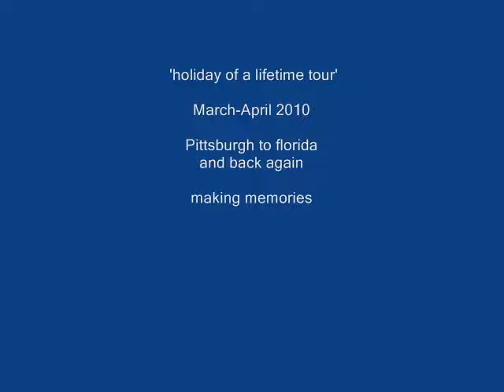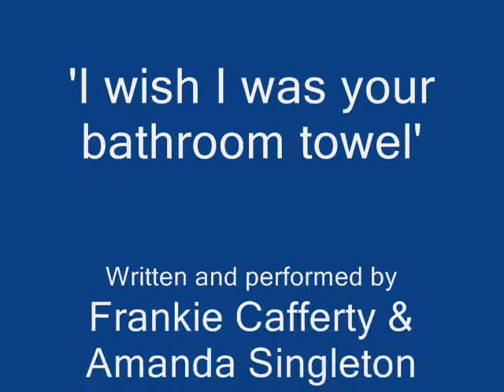'I wish I was your bathroom towel' video.wmv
Whilst on holiday visiting a cousin in Pittsburgh I sung the chorus of a silly song i had in my head and in no time at all wrote three verses to go with the chorus and this is the result! From the Cotton Cousins, enjoy :-)